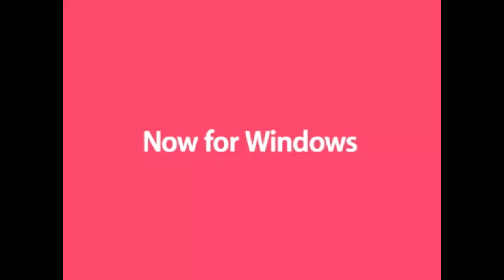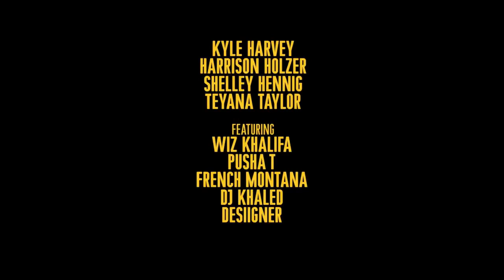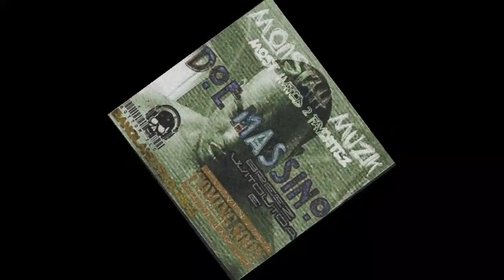Plug Me In Video TV Show S01.Ep.02 - Verdikt Studios, LLC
Music video for Plug Me In Video TV Show S01.Ep.02 performed by Cozmikbeats.